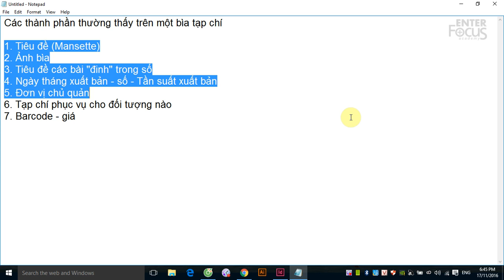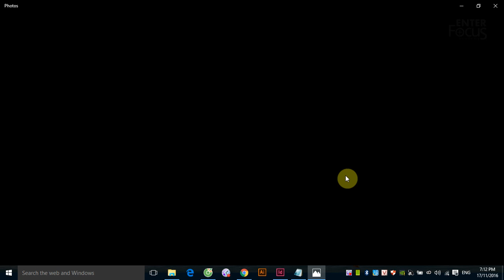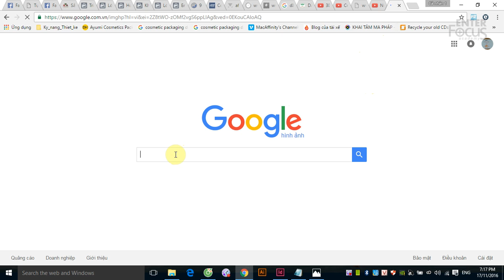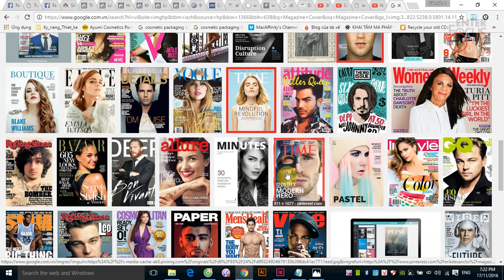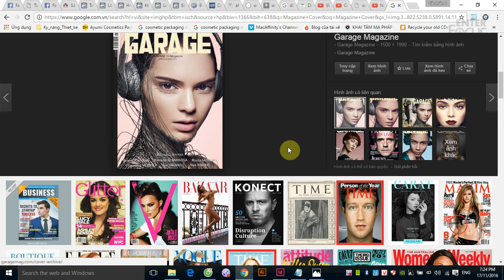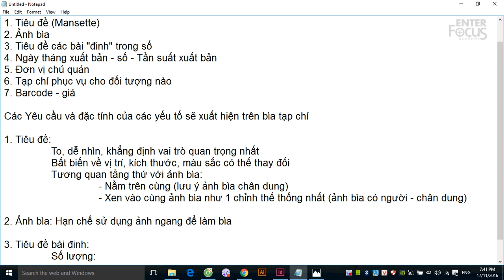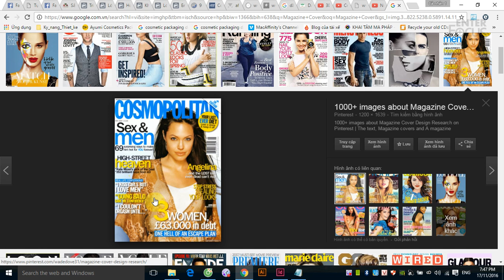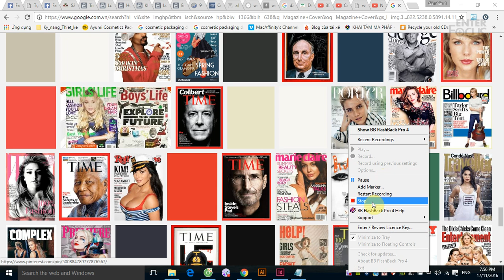Giáo trình InDesign: Hướng dẫn thiết kế bìa tạp chí trong InDesign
Video này sẽ giúp các bạn phân tích và thiết kế bìa tạp chí trong InDesign qua từng bước cụ thể và chi tiết
Học InDesign cùng Giảng viên Phạm Minh Giang